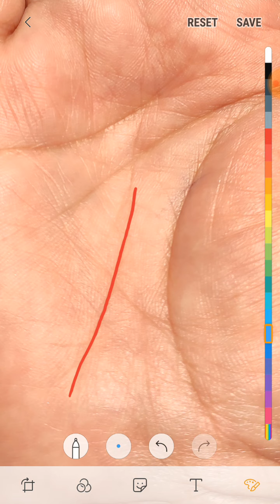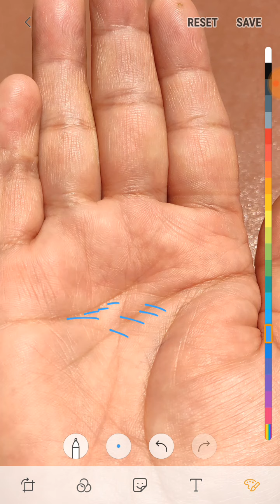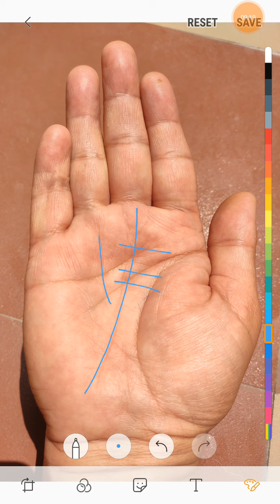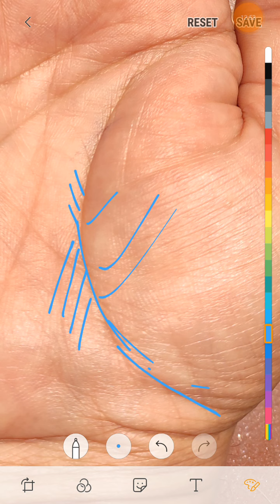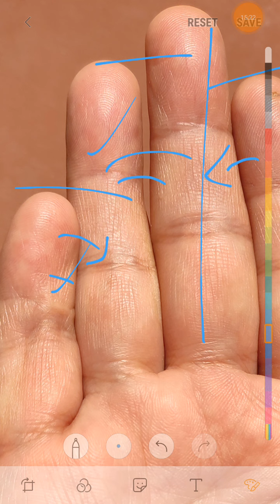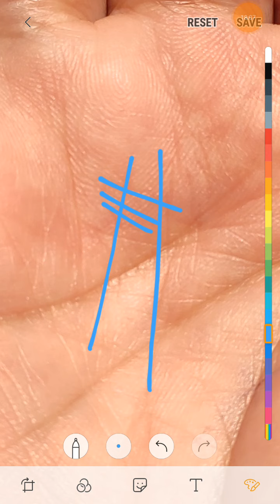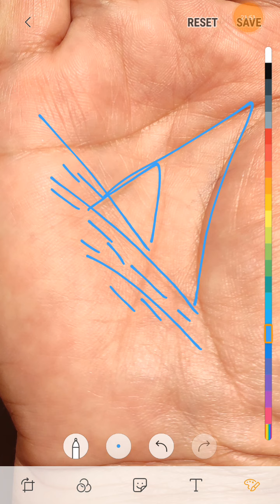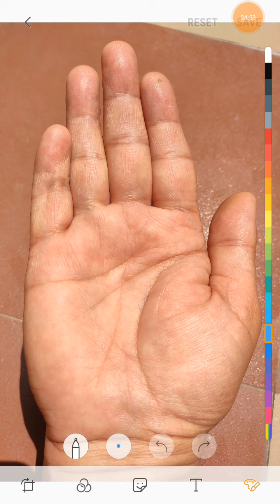हथेली देखकर मजा आ गया शब्द नहीं है मेरे पास अपनी खुशी को दिखाने हेतु महत्वपूर्ण जानकारी जरुर देखें।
For palm reading paid consultant watsap me  - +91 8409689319